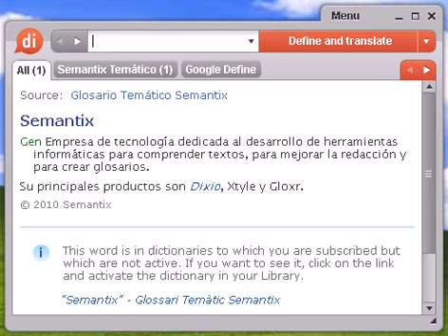Definición de entonces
entonces, diccionario, definición, significado, español, castellano, dixio